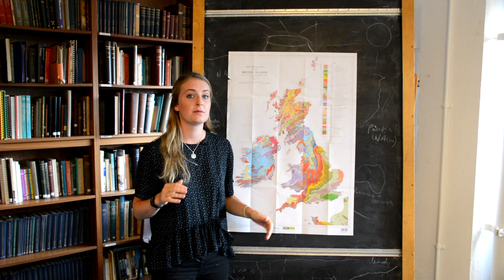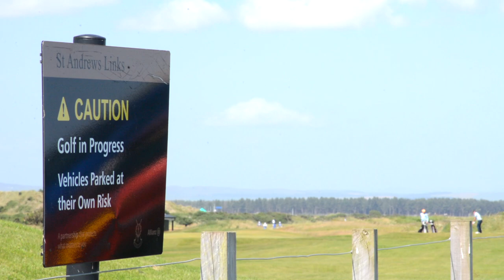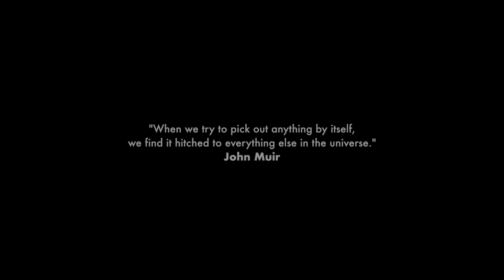Climate Change and Scotland's Future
In a new documentary film called 'Climate Change and Scotland's Future', University of Glasgow graduates Jenni O'Neill and Cameron Mackay put their degrees to use to look at how one of the biggest issues facing the country they grew up in could be tackled.

Through investigating what people can do to mitigate and prepare for the impacts of climate change in Scotland over coming decades, their journey takes them from Glasgow to South Uist and from National Nature Reserves to coastal towns.

A FILM BY: Cameron Mackay,
PRESENTED BY: Jenni O'Neill & Cameron Mackay,
FILMING BY: Cameron Mackay, Michalina Cieplińska & Scott Kirby,
SOUNDTRACK AND EDITING: Cameron Mackay.